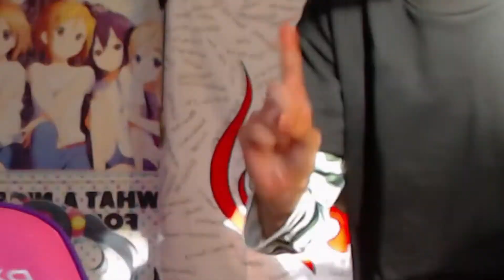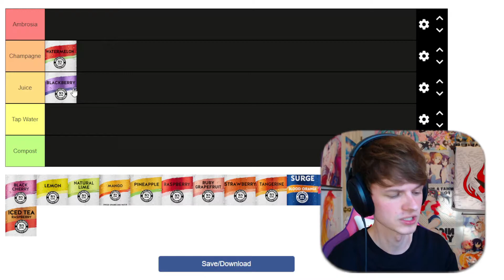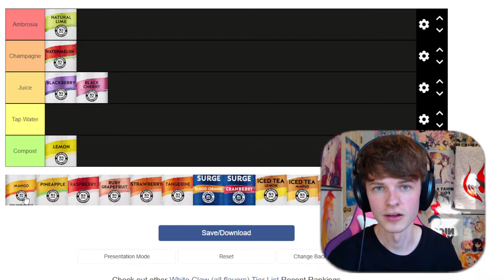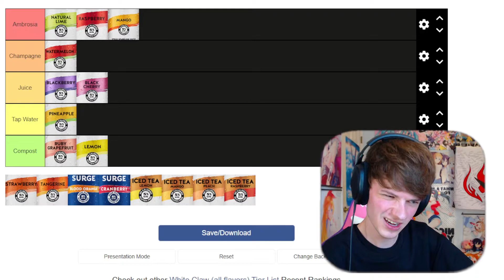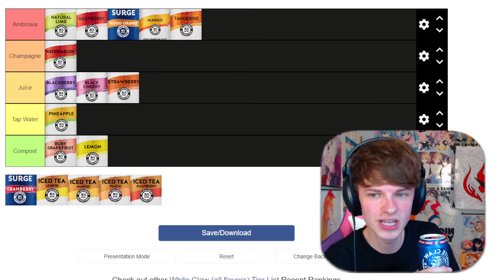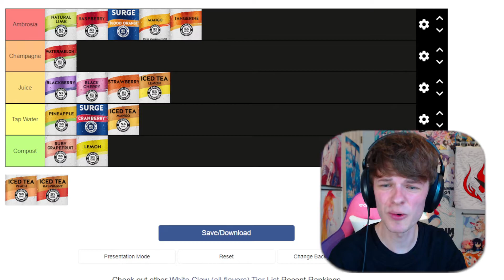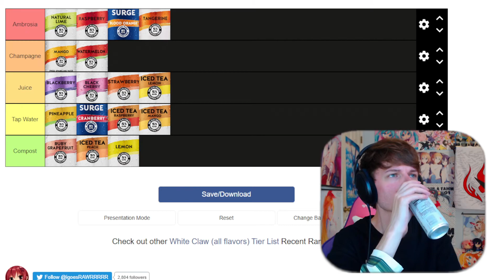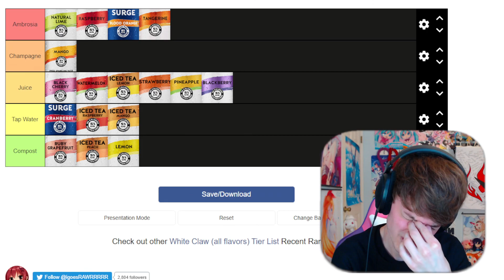I Tried EVERY White Claw Flavor (and Ranked Them in a Tier List)